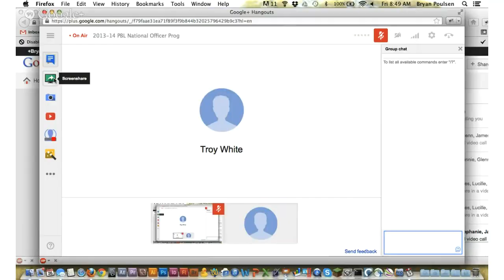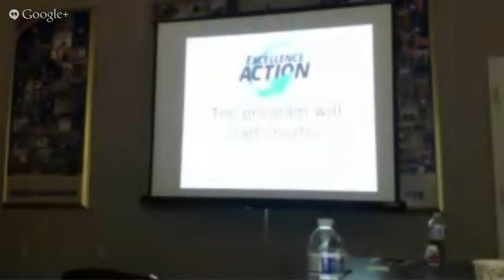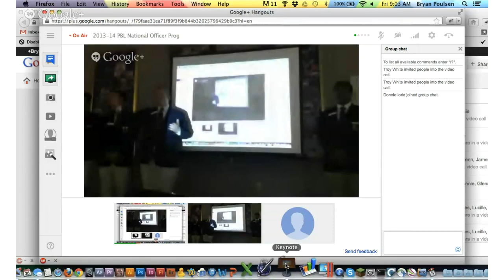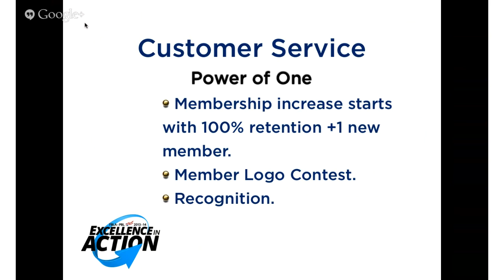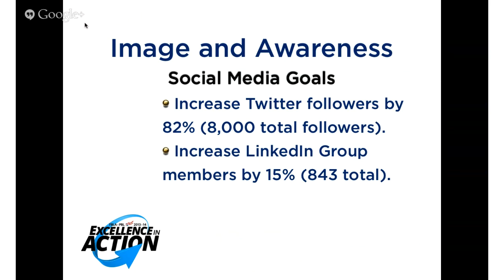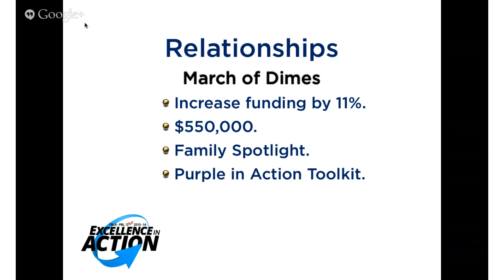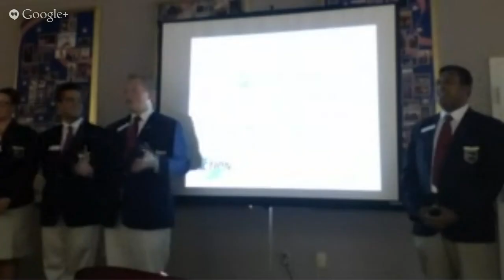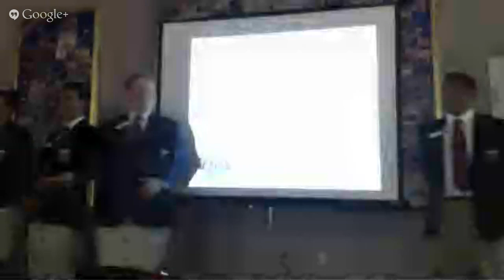2013-14 PBL National Officer Program of Work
2013-14 PBL National Officer Program of Work